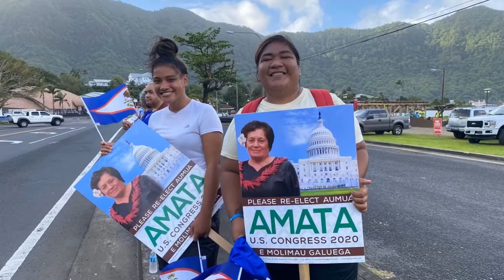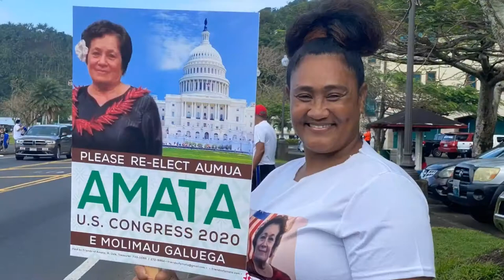Aumua Amata Campaign Wave 2020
Re-Elect Aumua Amata American Samoa for U.S Congress 2020